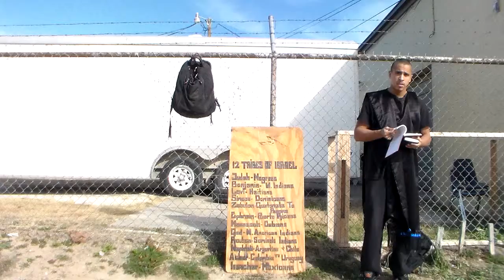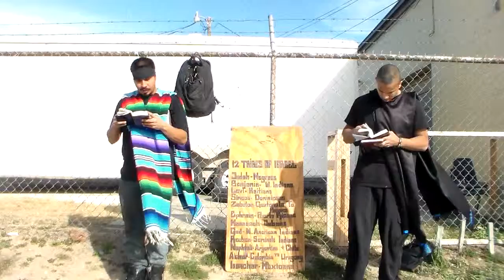Even After All You 2/3rds Accuse Us Men To Be Wrong, WE STILL TELL YOU THE TRUTH Pt1